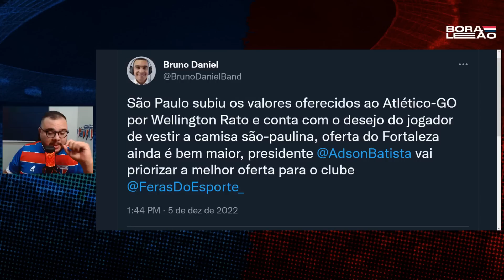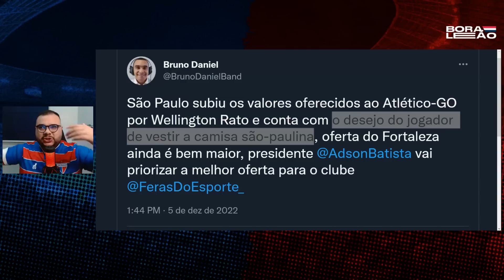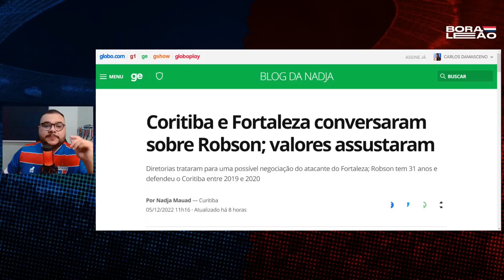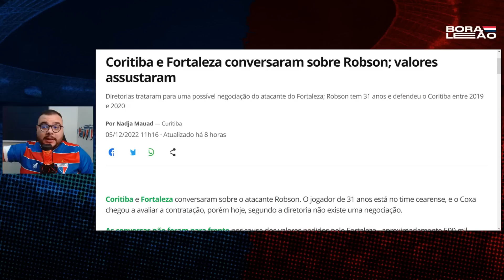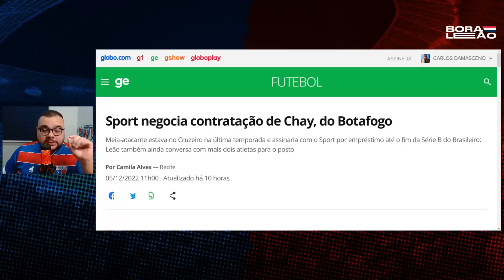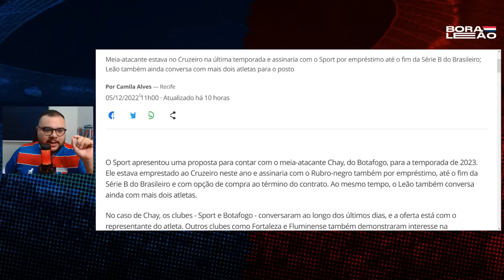💣 NOVELA POR RATO PERTO DO FIM! 🤔 FORTALEZA FEZ PROPOSTA POR CHAY?